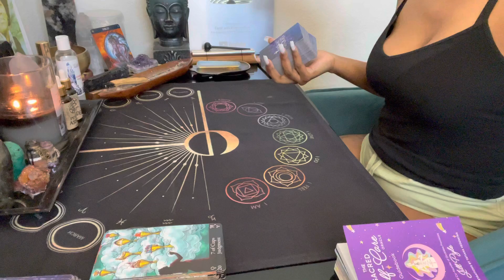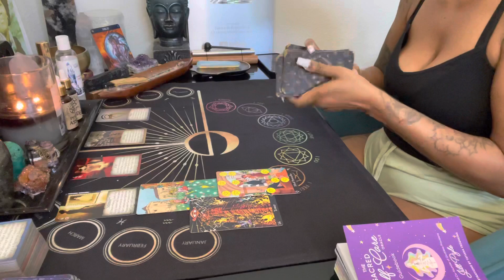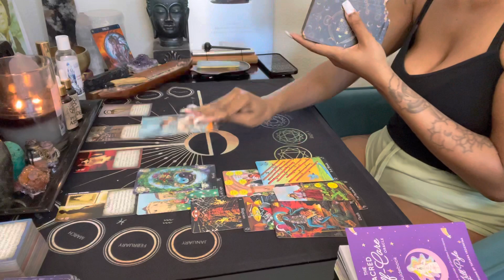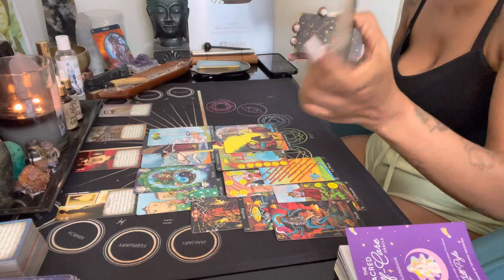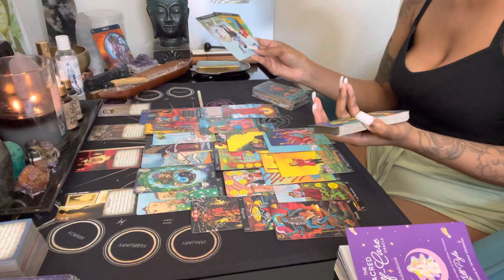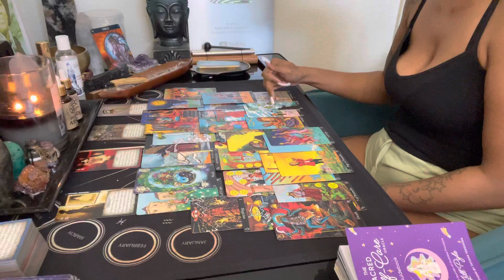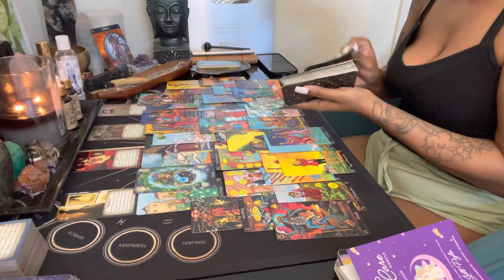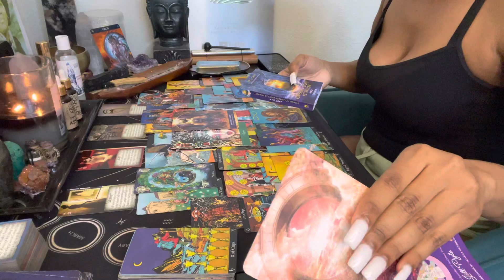Virgo ♍️ ur Getting married to this person 😜Ur divine counterpart ENTERS THE BUILDING💍👩🏽‍❤️‍👨🏽